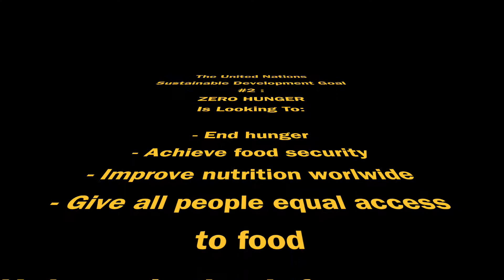Sustainable Development Goal #2 No Poverty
In this PSA, a student shares an idea to help the Good Shepherd food pantry in Aurora with the Carter Health for Life club.